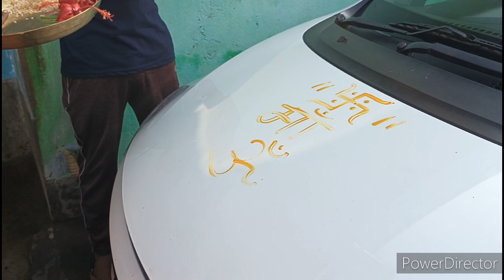Happy Vishwakarma Puja special 🙏